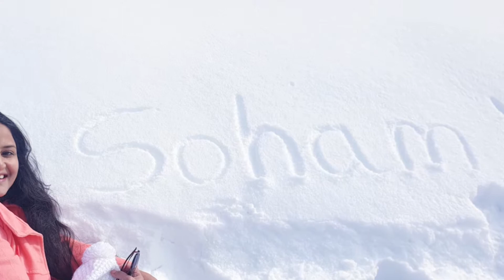Safarnama - Kashmir (25th Jan to 2nd Feb 2021) 16:9